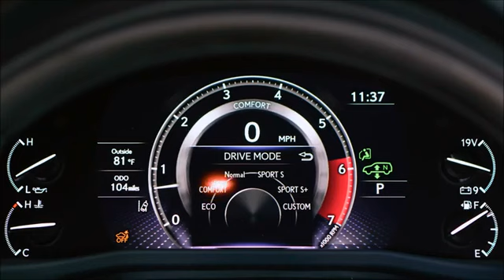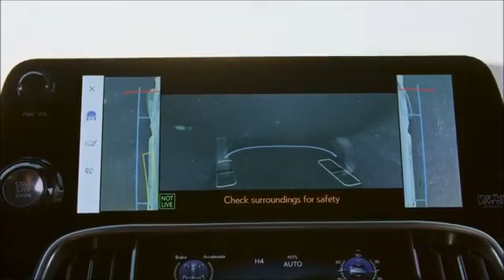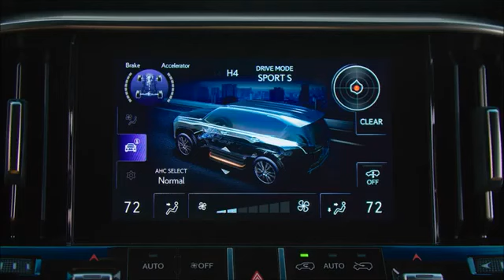Лексус XL600 новый вид новый обзор друзья поставьте лайк 👍 подписывайтесь